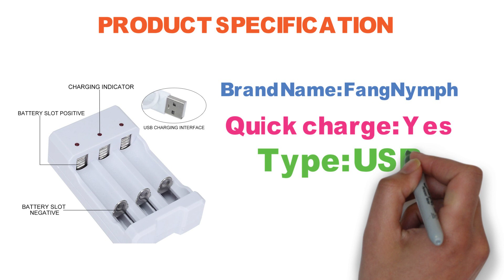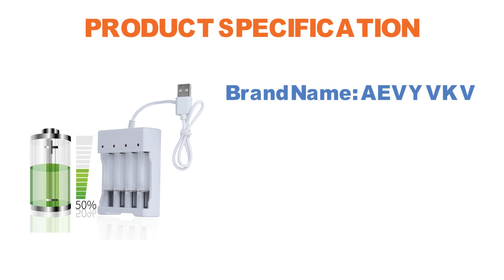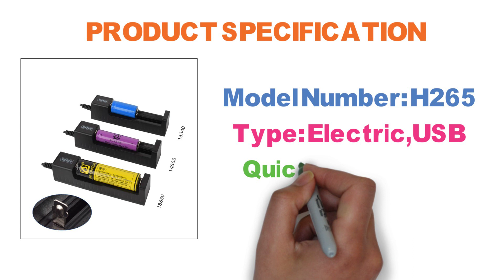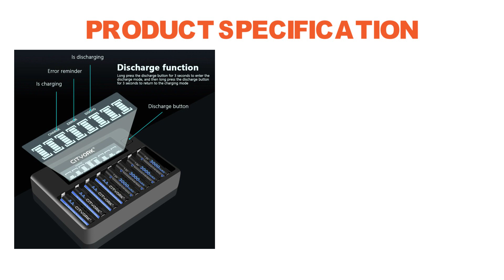TOP 5 Best Rechargeable Battery Charger 2023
USB 4 Slots Fast Charging Battery Charger Short Circuit Protection AAA and AA Rechargeable Battery Station HighQuality

High-Speed USB 3/4 Slot Fast Rechargeable Battery Charger Short Circuit Protection AAA And AA Rechargeable Battery Station

Universal 1 Slot Battery USB Charger Adapter LED Smart Chargering for Rechargeable Batteries Li-ion 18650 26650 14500 Charger

R7 Brand 2000MAH AA Rechargebale Battery+AAA Battery 800MAH 1.2V NI-MH AAA/AA rechargeable batteries and AA /AAA battery charger

CITYORK 8 Slots LCD Smart AA AAA Battery Charger For 1.2V AA/AAA I-MH NI-CD Rechargerable Battery 2A 3A Fast USB Battery Charger